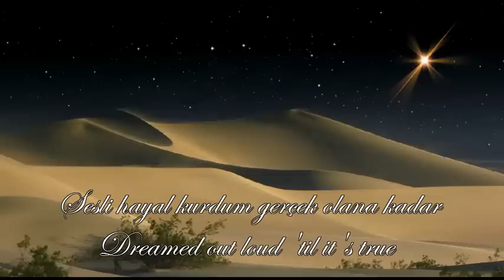Happy New Year Murat Yildirim